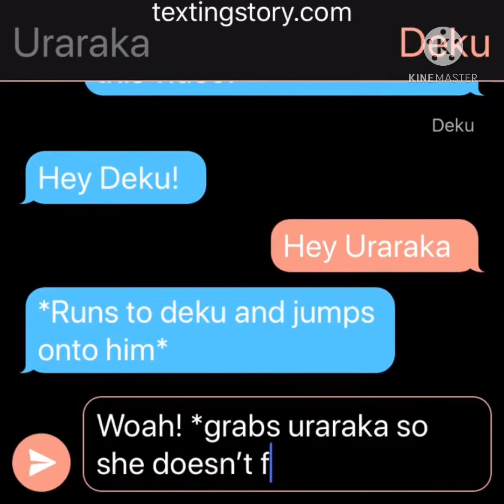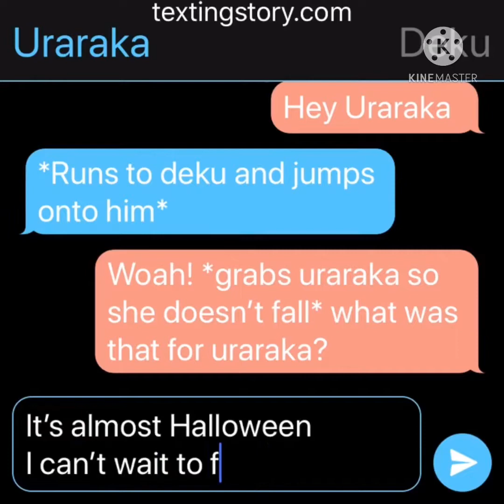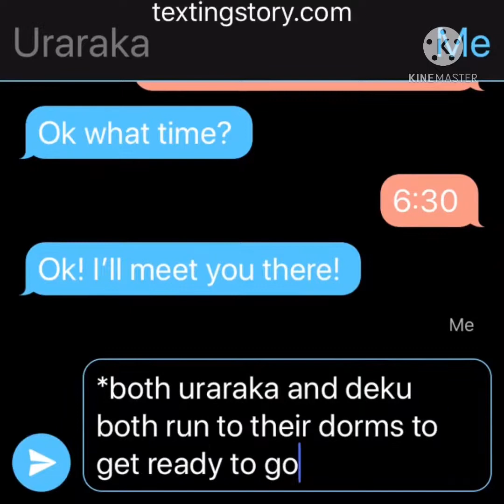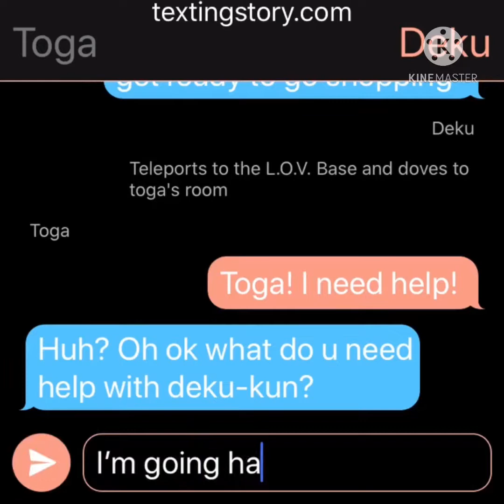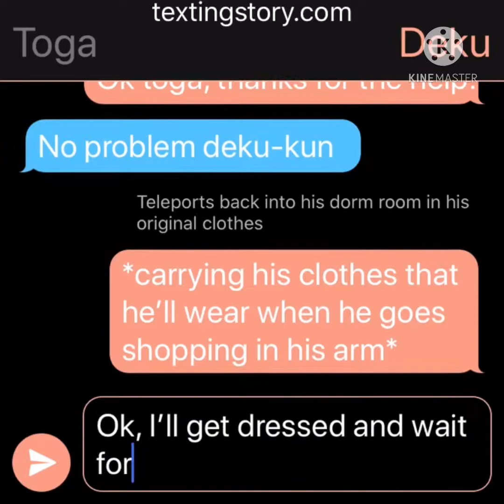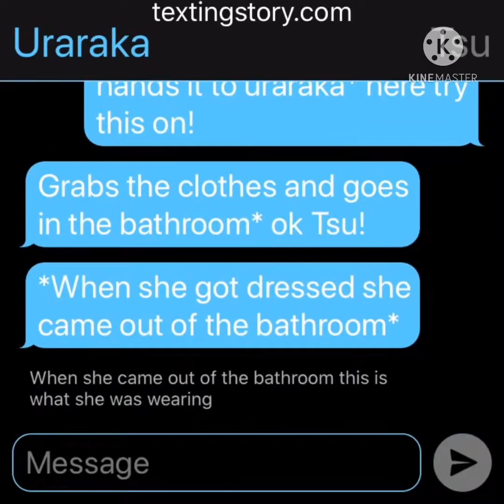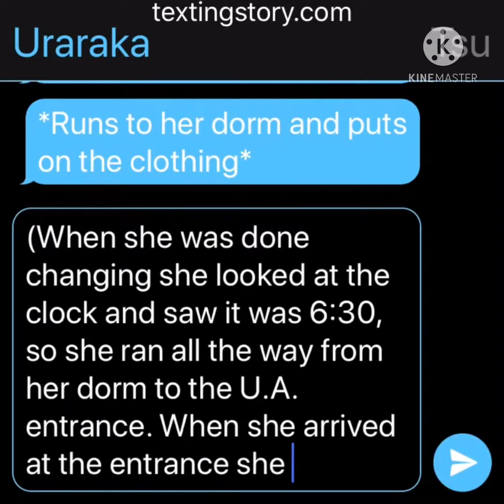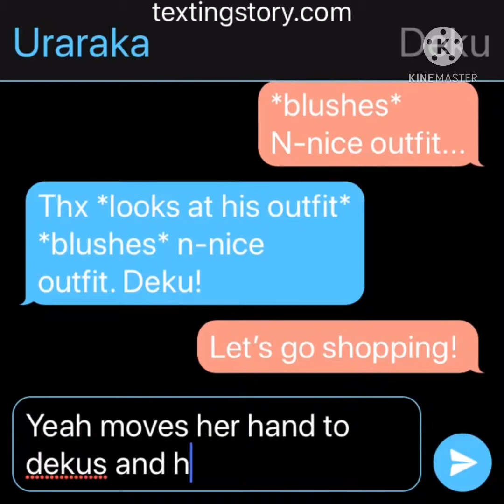Mha texting story -Halloween hangout edition-